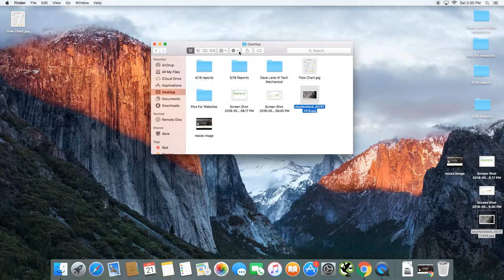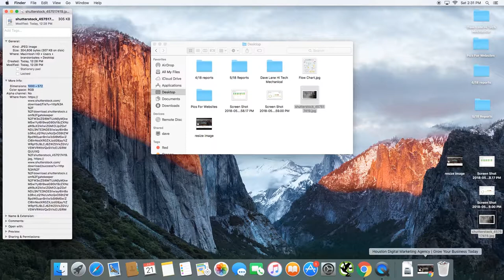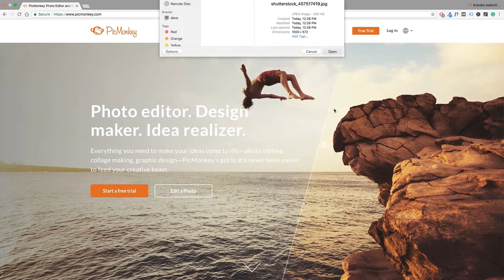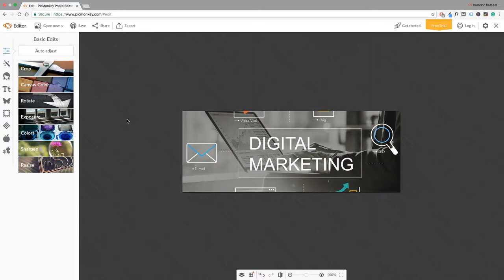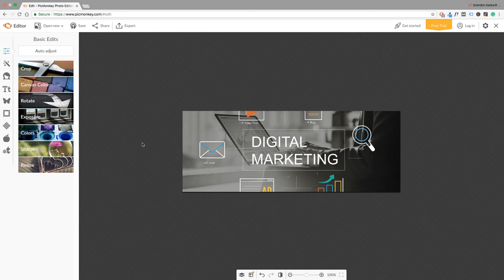How to Resize an Image with PicMonkey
In this video, David will show you how to resize an image for whatever need you may have using the popular image resizing tool, Pic Monkey.